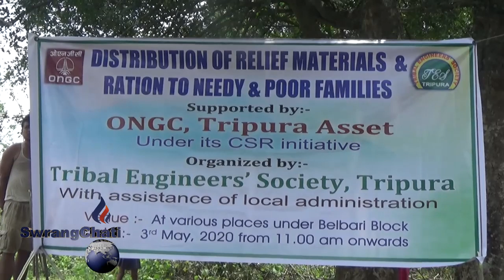MANDWI TEI BELBARI RD BLOCKO BIYAL WNGWI TONGNAIROGNO CHUBAJAKHA "TEST" MOTHANI LUWAJIMUNG BAI